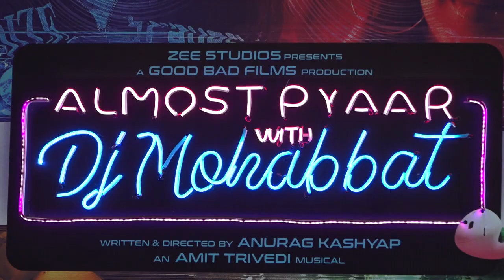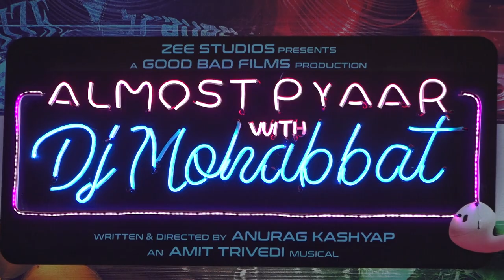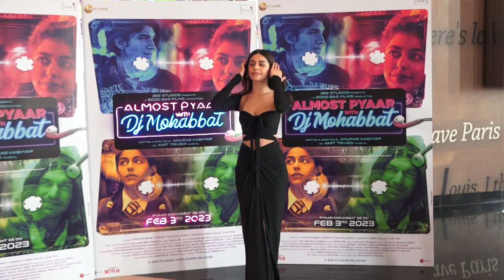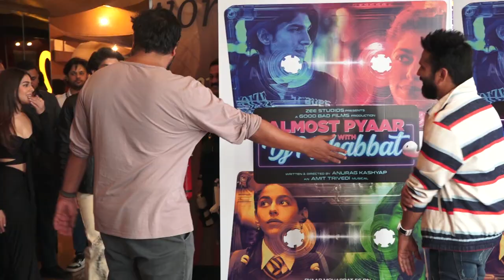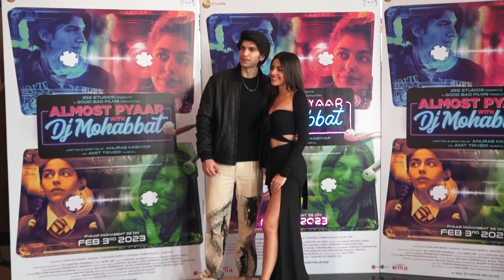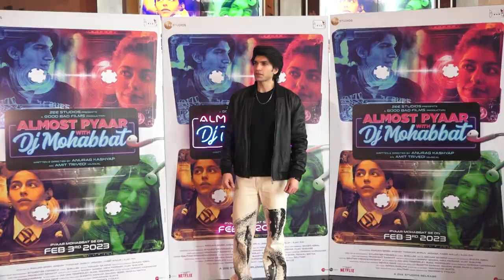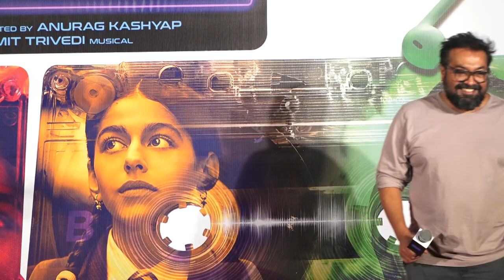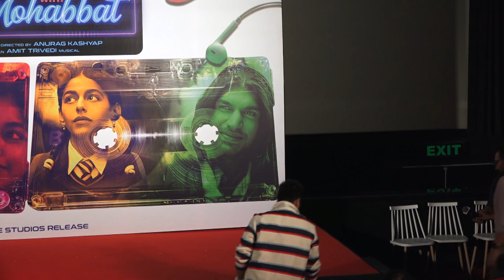Trailer Launch Almost Pyaar With Dj Mohabbat With Anurag Kashyap, Karan Mehta, Alaya F Part 1